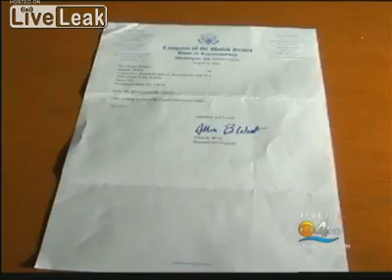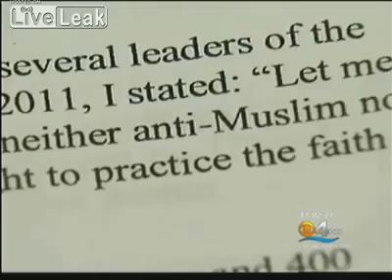CAIR Offended and Confused by Allen West's Refusal to Submit.